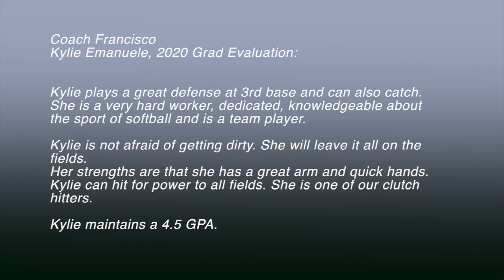Kylie Emanuele 2020 3B/C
This video is about Kylie Emanuele